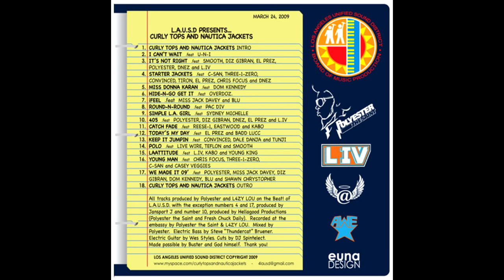Los Angeles Unified Sound District - Curly Tops And Nautica Jackets (2009)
Intro 0:00
I Can't Wait 1:02
It's Not Right 4:14
Starter Jackets 9:31
Miss Donna Karen 13:28
Hide 'N Go Get It 16:59
I Feel 20:49
Round-N-Round 25:08
Simple L.A. Girl 28:43
405 31:22
Catch Fade 36:38
Today's My Day 40:26
Keep It Jumpin' 44:35
Polo 48:04
L.A. Attitude 52:11
Young Man 55:59
We Made It 2009 59:52
Outro 01:05:00